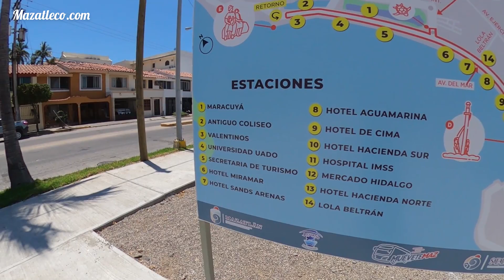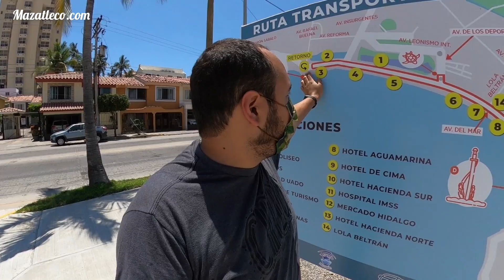Mazatlán se esta preparando para el regreso del turismo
Mazatlán esta lleno de remodelaciones y proyectos para hacerlo mas bonito ademas de funcional, con las obras en la zona dorada en la av. Rafael Buelna, av. Gutierrez Nájera y con el embellecimiento del Malecón, Ademas se tiene el proyecto casi finalizado del estacionamiento frente al acuario y la ruta de transporte MueveteMaz.